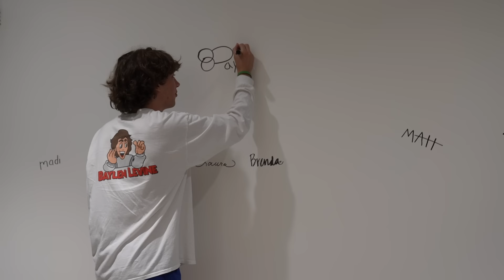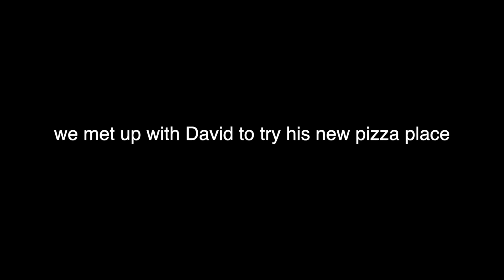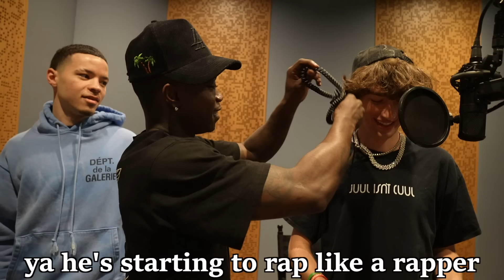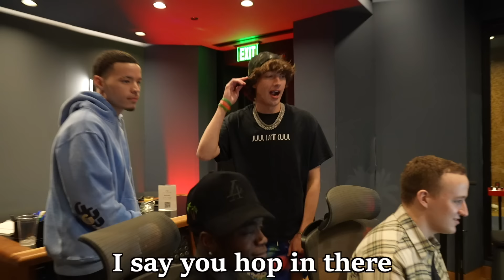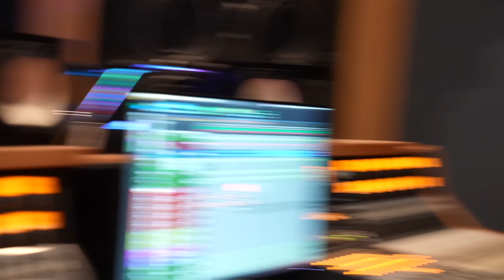I TRIED DAVID DOBRIK'S PIZZA!!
In this video we prank a photographer, hang out with the Sturniolo Triplets, go to David’s pizza shop, and I make a song with Lil Mosey. Enjoy!